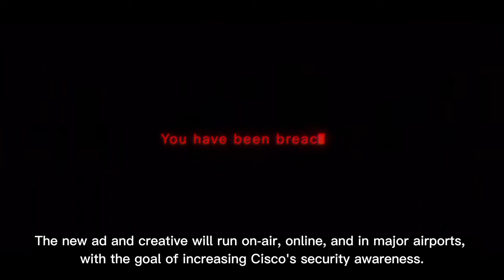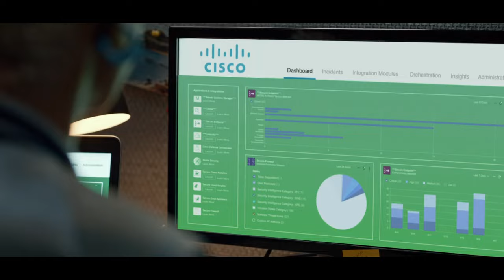Cisco Secure Freeze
Cisco Secure Freeze (English subtitle)

In this video we’ll walk you through:
The new ad and creative will run on-air, online, and in major airports, with the goal of increasing Cisco's security awareness.

TIMESTAMPS :
00:00 Intro
00:08 Cisco Secure Freeze (English subtitle)
Security incidents do occur and can cause your business to FREEZE, but with Cisco technology, you can rest easy. This is the premise of a new campaign developed by Cisco in collaboration with BETC, the renowned global French agency.
The new ad and creative will run on-air, online, and in major airports, with the goal of increasing Cisco's security awareness. With 75% of the company's workforce and potential buyers being millennials and Gen Z by 2025, there is a strong emphasis on audio as a distinct brand language.